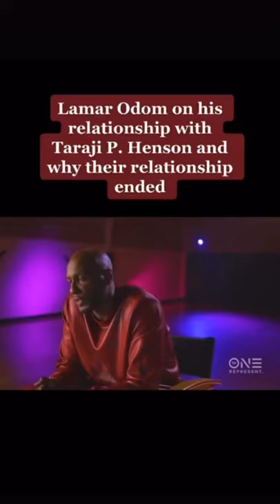Lamar Odom left Taraji P. For Khloe Kardashian kholekardashian TarajiP.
One out of a few boyfriends Khloe Kardashian has dated basketball player Lamar Odom from the los angelas Nba basket ball player who use to be able to play with Kobe Bryant. Lamar regrets breaking up with Taraji P. Henson for Khloe Kardashian since, he learned so much from his previous relationship now she is his inspiration.